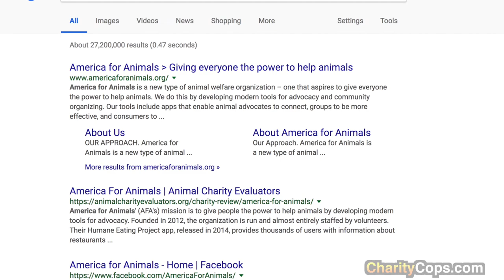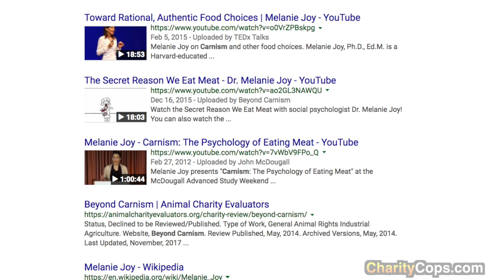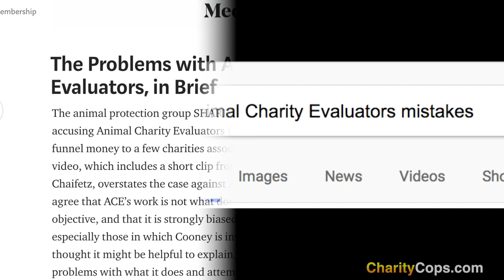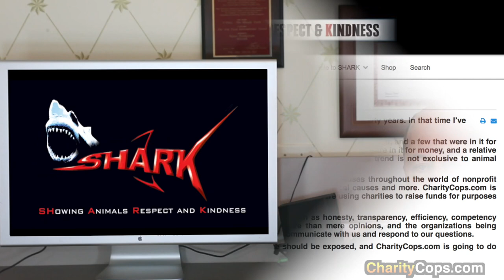Animal Charity Evaluators' Parasitic Scam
Animal Charity Evaluators (ACE) brings in millions of dollars by claiming to evaluate animal charities. ACE lists hundreds of unwitting groups on its site in order to have its name come up when those groups are searched.

It's not ethical, but that is pretty much in line with ACE's method of operation.